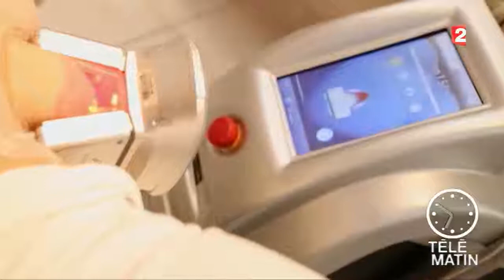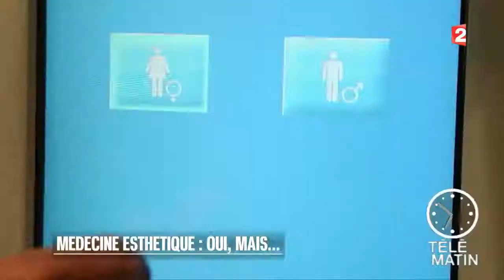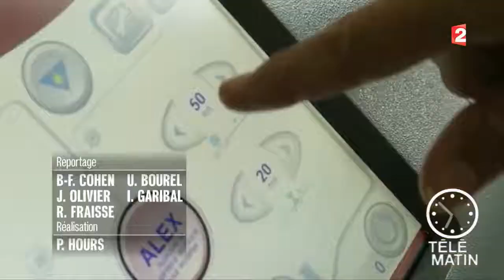FR2 TELEMATIN SANTE CLINIQUE DES CHAMPS ELYSEES "Médecine esthétique" 2017-04-27